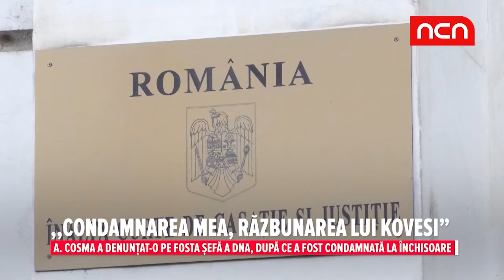„Condamnarea mea, razbunarea lui Kovesi”